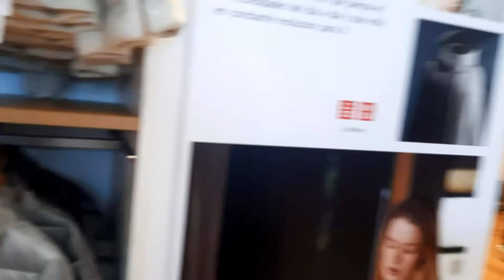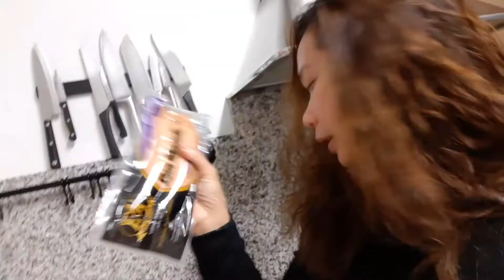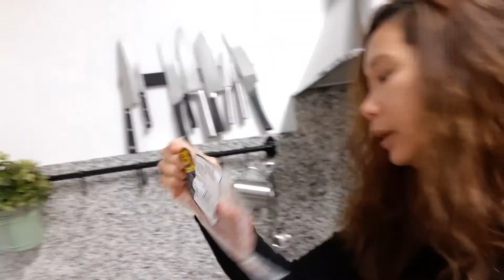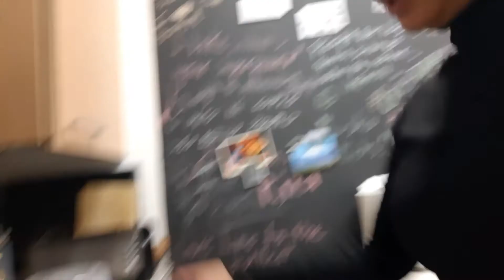ANG TAKAW NAMIN SA PAGKAIN+NAGPEPREPARE NG FRUIT SALAD|| ESPAÑOL-PINAY COUPLE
This was my last vlog in 2020. Stay tune for upcoming fun vlogs!

Hi I'm Laila a filipina living in Barcelona, Spain and married to a wonderful and loving Spanish husband  and we have a adorable son.

I can say that every family has it's own story and we welcome you to ours❤

I HOPE YOU ENJOY AND KEEP WATCHING😊